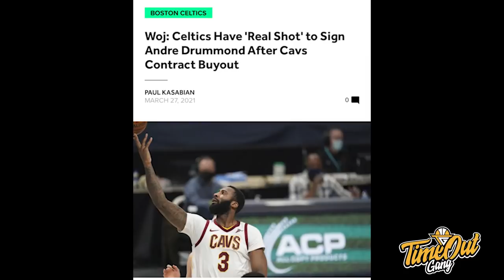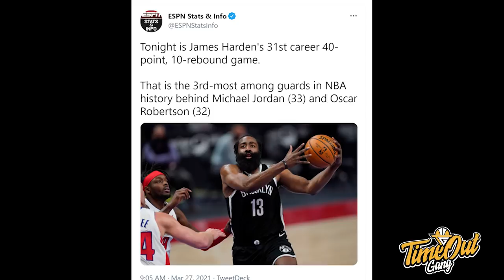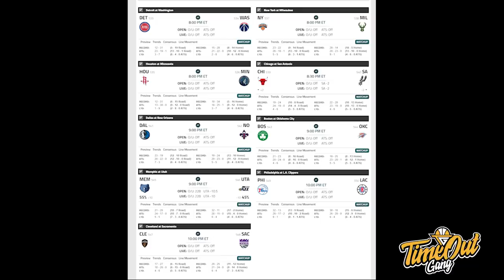TIME OUT: Apakah Celtics Akan Memillih Robert Williams? // Bagir Jawab Omelan Dengan Double-Double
Time Out hari ini kita membahas tentang Boston Celtics yang terlihat lebih bagus setelah trade deadline, Blake Griffin yang panas lawan mantan tim serta penampilan hebat dari Bagir setelah mendapatkan kritikan pedas.